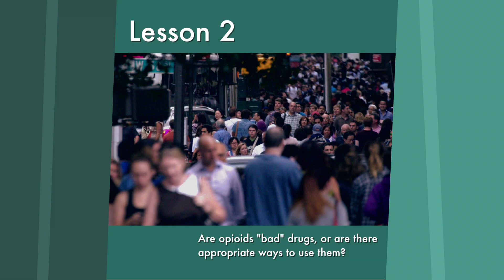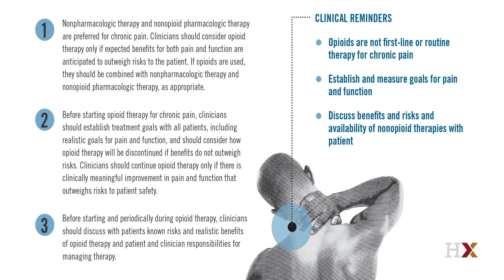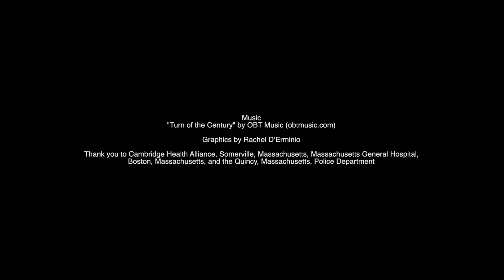How opioids are best used for pain management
A variety of experts discuss the ways in which opioids can be used to treat specific pain under specific conditions. Experts include a pharmacist, psychiatrist, and emergency department physician.